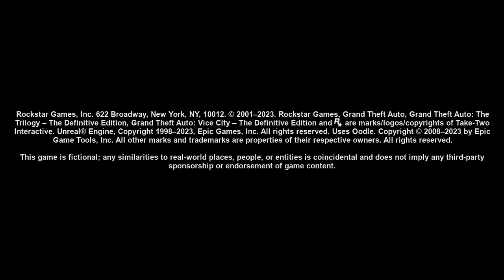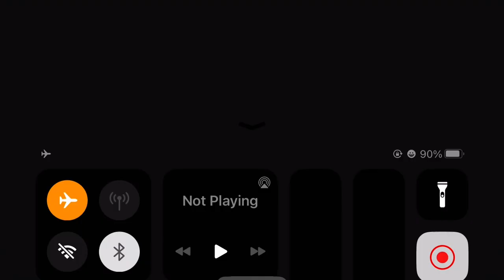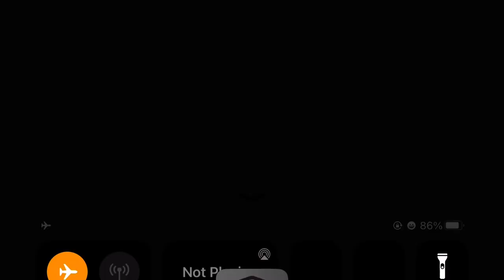GTA Definitive edition : Vice City | iOS Netflix Gameplay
00:00 standard
01:47 High Resolution
04:26 wait what 🤨